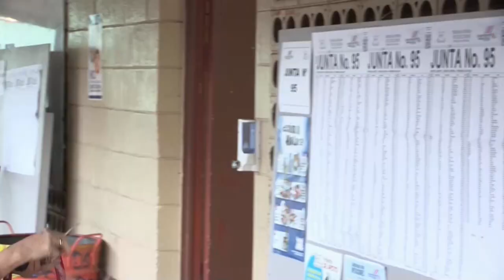Costa Rica celebra elecciones generales. Votación cerrará a las seis de la tarde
Los centros de votación en Costa Rica abrieron este domingo para recibir a las 3,5 millones de personas convocadas para elegir al presidente y los 57 diputados que integrarán la Asamblea Legislativa para el período 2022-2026.